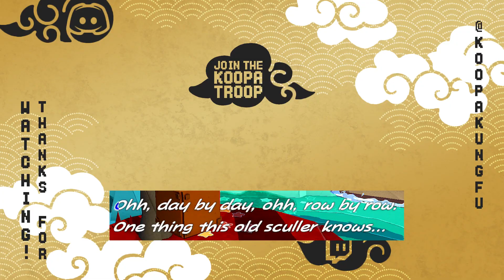No More Monkeying Around - Paper Mario: The Origami King #19